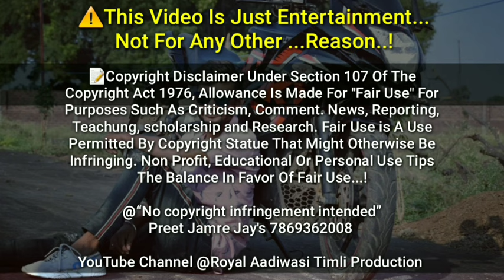Furuk furuk aadiwasi Song | Furuk furuk choti vo mahri juwanay |Antershing Solanki | Dipak Chongad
Royal Aadiwasi Timli Production के🎧गाने या वीडियो🎬 को Youtube पर Re-oplod करना, रीमिक्स करना और बिना अनुमति के🚫 ब्रॉडकास्ट करना गैर🚫कानूनी है!

@Rakesh Barot Official  @tseries.official @timetotimli @Timli Adiwasi  @Amazon Prime Video India  @Aadiwood  @Aadivasi vdo production  @Rangilo Aadivasi  @Aadivasi Of Alirajpur Jhabhua  @Sohan Bhai Official  @SOHAN BAGHEL Moj Masti  @Sohan Mory Krishna Dj  @NM PRODUCTIONS  @Salman Khan Films  @New Aadiwasi Timli  @Geet MP3  @Zee Music Company  @Amit Bhadana  @Aadivasi Entertainment  @Rohini Recording Studio, Sendhwa, MP  @Star Aadivasi Dance  @MP Adivasi Music  @Ramadan Al Aoula TV  @T-Series

✔️ALBUMS : Furuk furuk choti vo mahri juvanay
✔️SINGER : Deepak Chongad & Antarsingh Solanki
✔️ARTIST : Antershing Solanki
✔️STUDIO : Girish Lomte ( Sendwa )
✔️SONGS OPRETER : Rikesh Kirade
✔️PRODUCER : Saju Bhai
✔️RECORDING STUDIO : Rohyni Recording Studio sendwa
✔️YOUTUBE GRENR : INTERNATIONAL TRIBAL PRODUCTION Present

Thanks Again Youtube Members